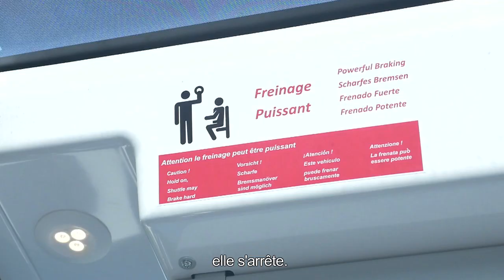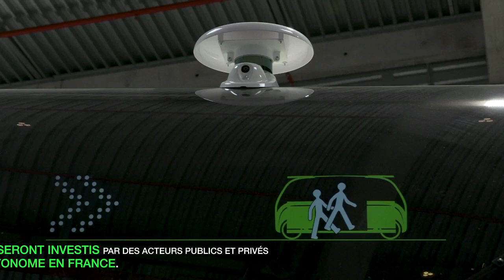2 minutes pour comprendre les enjeux des véhicules autonomes